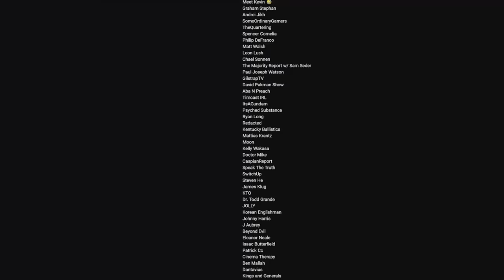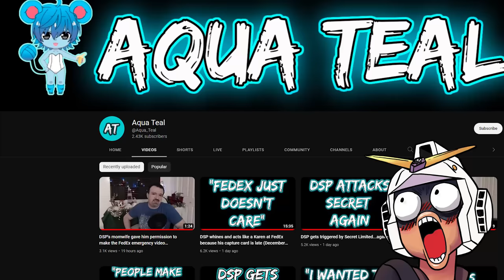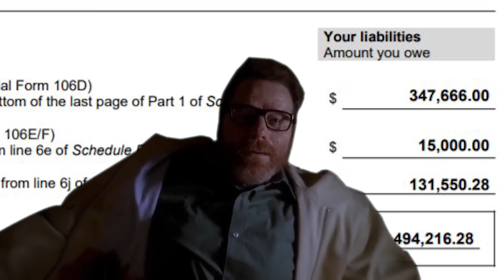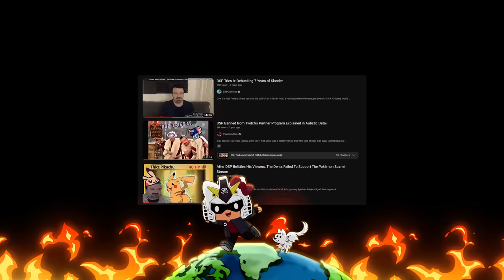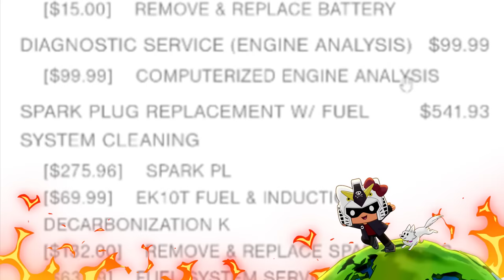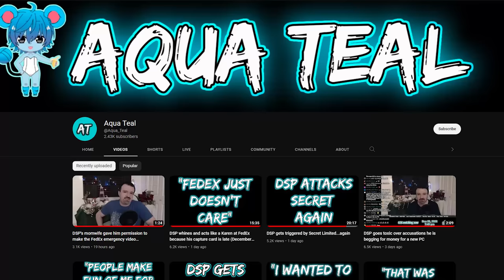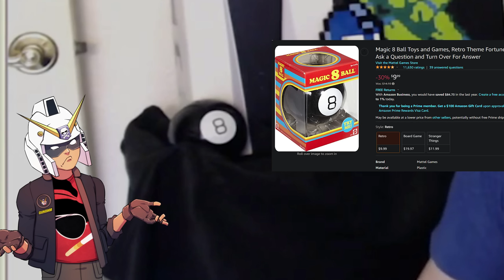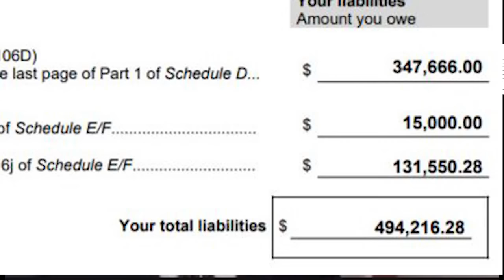The Day MoistCr1tikal Destroyed DSP inadvertently │Explained in Autistic Detail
→Mah Links←
PodCasts ►The Troll Toll Podcast
Gaming►NoREEfunds

0:00 last time on detractor Ball Z
0:33 DarkseeDaPHil
2:50 Double shot 200 bucks!
6:33 The Day MoistCr1tikal Destroyed DSP inadvertently
11:04 DSP discovers Moist madness
13:14 He's Nuts
16:53 DSP vs Keem brief overview
17:38 DSP tweets sir moist (interview saga)
20:00 The Copium
23:29 ReviewtechUSA & Metokur interview request (Car saga)
29:07 back to moist
33:22 5-star detractors (boogie broke)
37:00 It's not DSP's fault
41:50 The massive talent
46:40 Daddy Moist PLEASE! (doing what he loves)
49:45 Here we Go again with the credit
52:30 DSP hates your guts
53:46 Part 9
1:00:00 The Final Cope